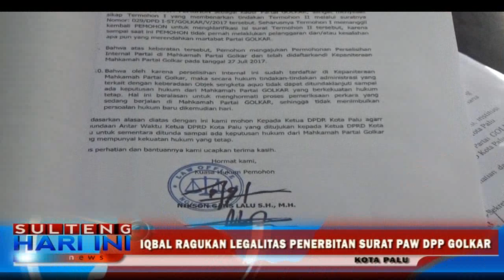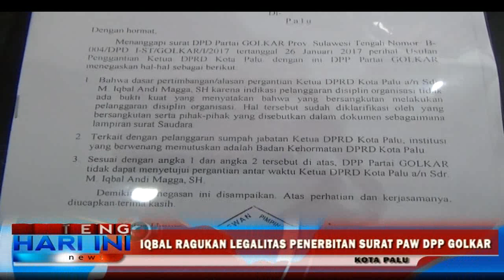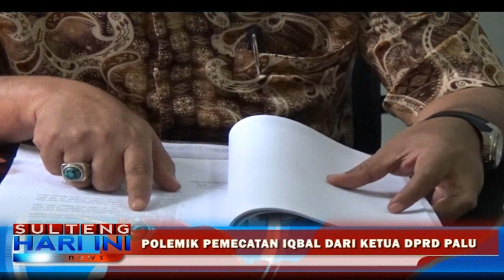Polemik Pemecatan Iqbal dari Ketua DPRD Palu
Setelah resmi diberhentikan pada 31 Juli 2017 dari jabatannya sebagai Ketua DPRD Kota Palu, Muhammad Iqbal Andi Magga meminta agar pihak Sekertariat DPRD menunggu hasil putusan Mahkama Partai Golkar, atas aduannya terkait adanya dualisme penerbitan surat dari Dewan Pimpinan Pusat Golkar.